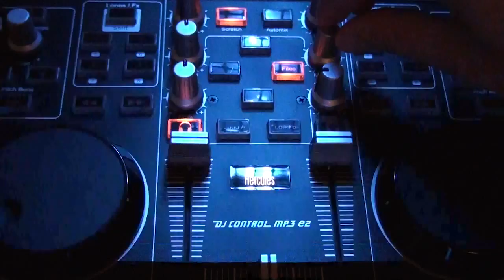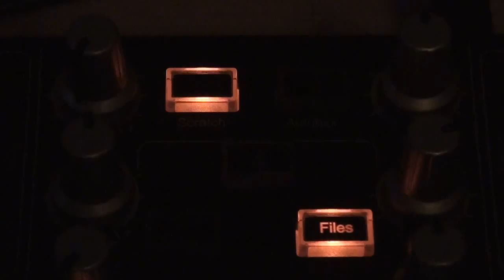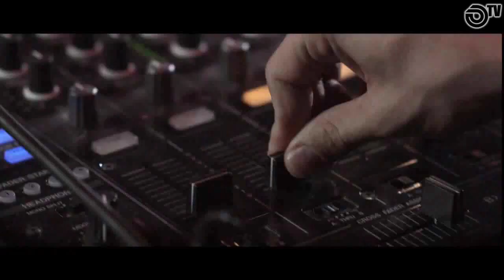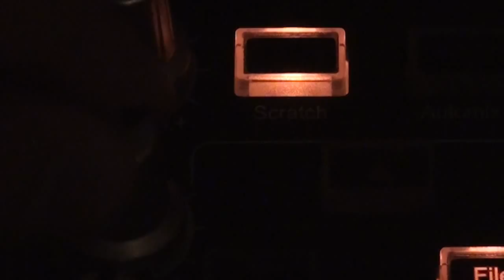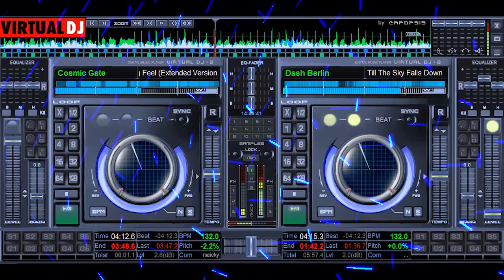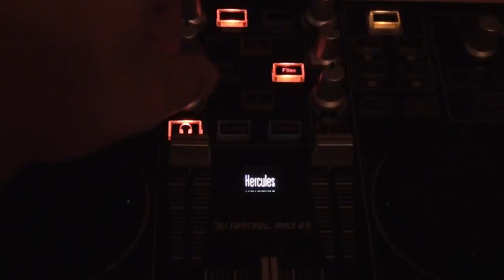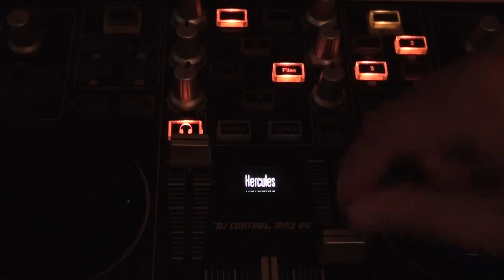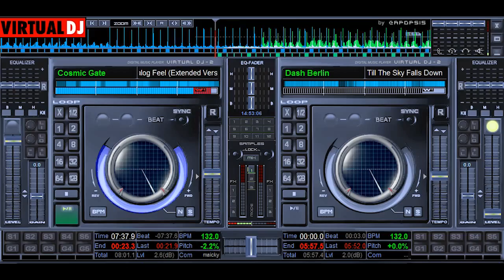Cosmic Gate vs Dash Berlin - Till The Analog Feels Down (A FarCry Mashup)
This is my mashup between Cosmic Gate - Analog Feel (Extended Mix) and Dash Berlin - Till the Sky Falls Down (Original Vocal Mix), along with music video.

All copyrights belong to Black Hole Recordings and Armada Music

Moving on from using stills in my music videos, now only using live HD footage to accompany the pace of the music.

It's a FarCry from ordinary...
Embrace the Sound, Indulge in Melody, HARMONIZE...